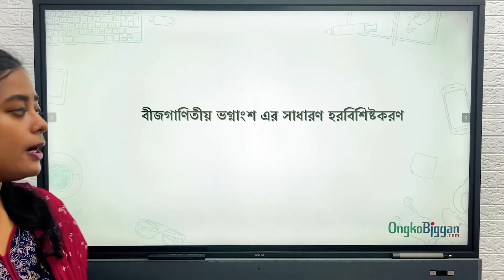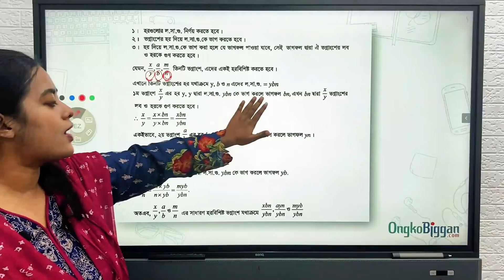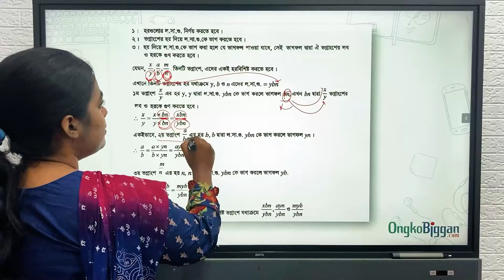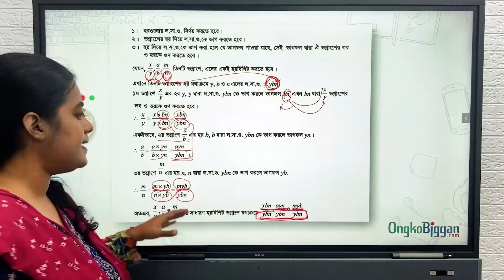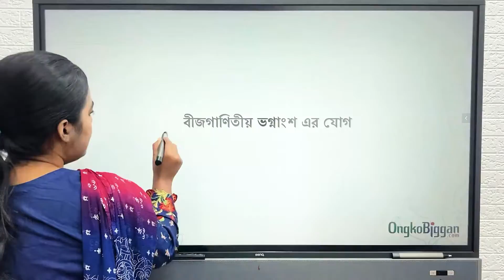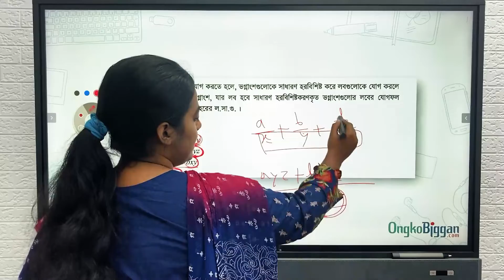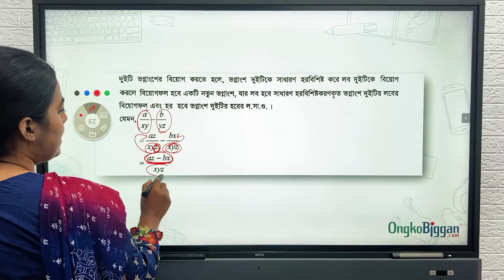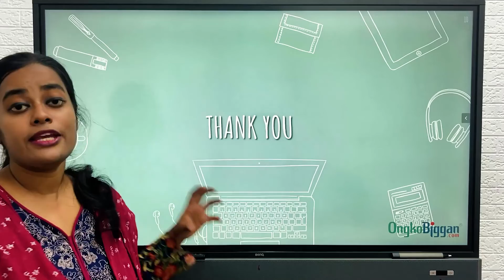৮ম শ্রেণী-গণিত-অধ্যায় ৫ - বীজগণিতীয় ভগ্নাংশ এর সাধারণ হরবিশিষ্টকরণ,ভগ্নাংশের লসাগু ও গসাগু নির্ণয়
Series: অধ্যায় ৫ - বীজগণিতীয় ভগ্নাংশ  [Class 8]